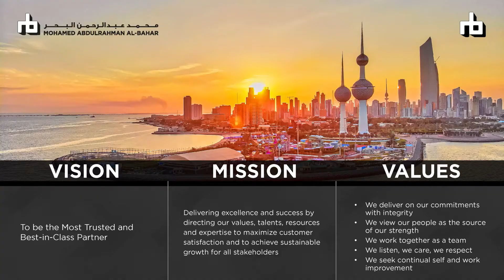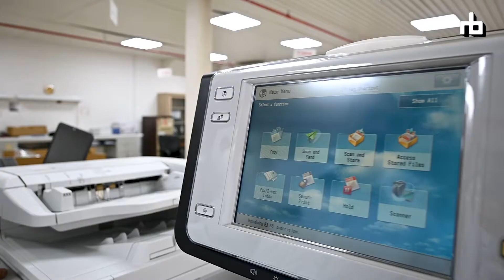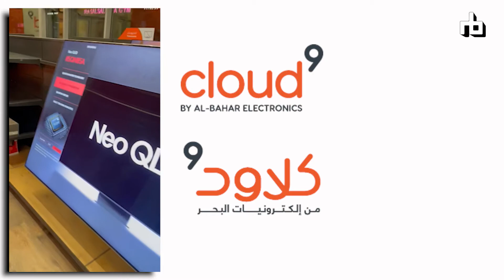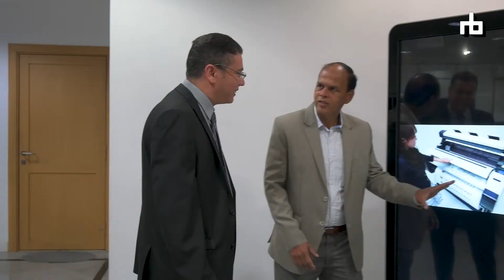Al-Bahar Group - Home, Automation & Technology Cluster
This video is a brief overview of our Group, and the different subsidiaries in our home, automation & technology cluster: Al-Bahar & Partners, Al-Bahar Electronics, Cloud 9, and Oasis Trading Company.